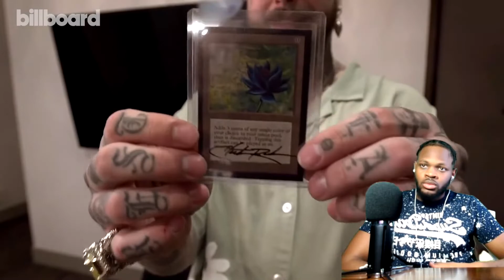Post Malone's Come Back REACTION